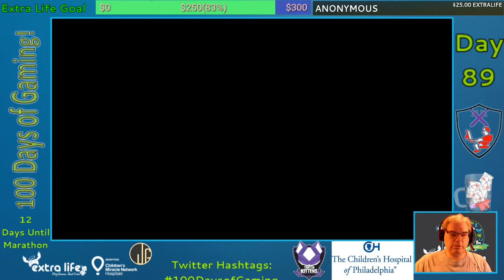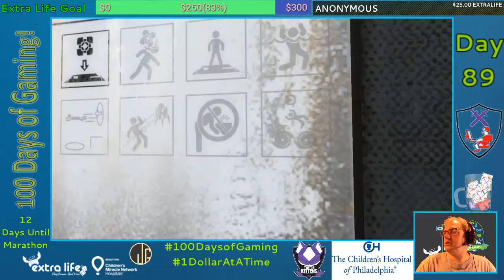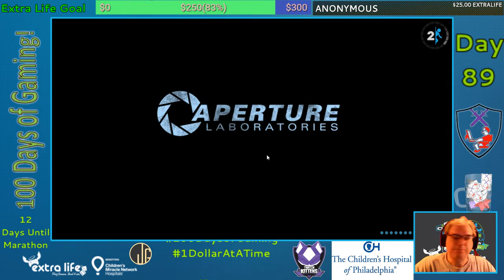100DaysofGaming 2018 Day 89 - Portal 2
Chell finds herself a test subject once more, but something has happened in the world around her as she is re-awakened by the robotic Wheatley. As they both try to make their escape in the abandoned test facilities, GLaDOS reawakens and looks for revenge!